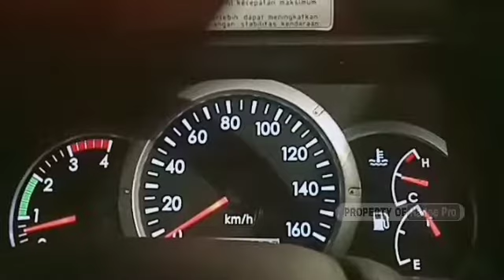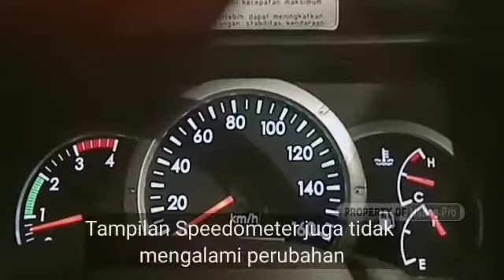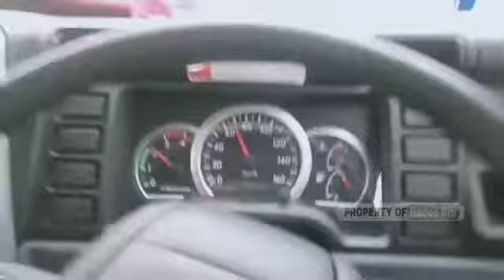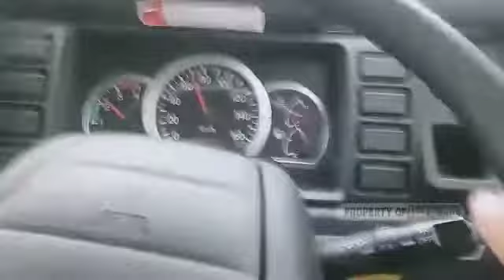NEW MITSUBISHI CANTER,REVIEW & NGREYEN